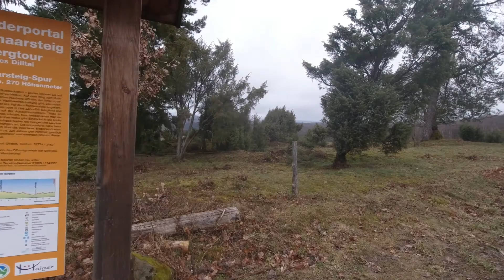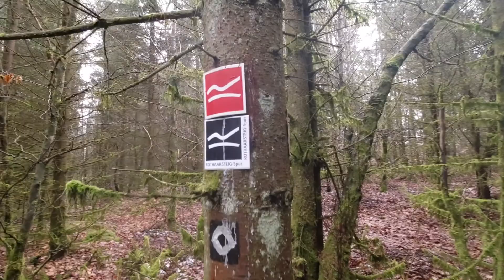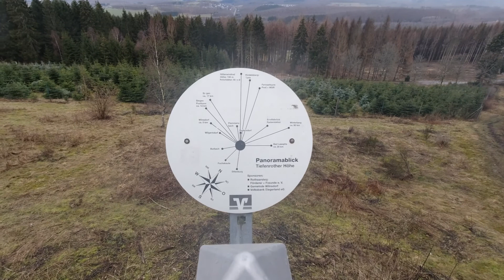Die kleine Wilgersdorfer Schlosstour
kleine Wanderung zu einem idyllischen Ort mit schöner Aussicht.